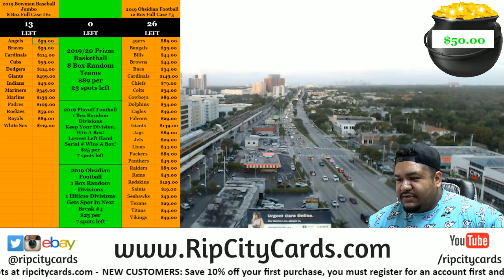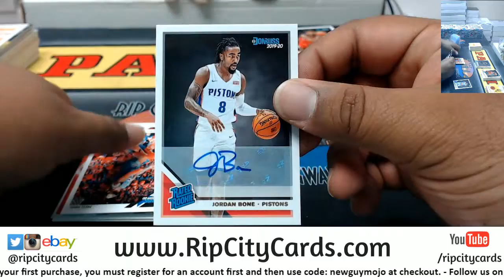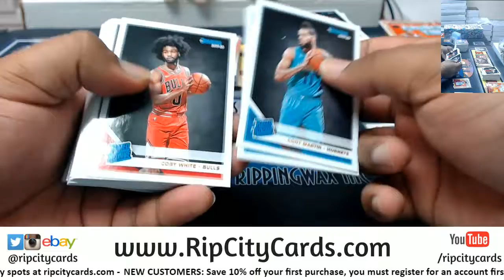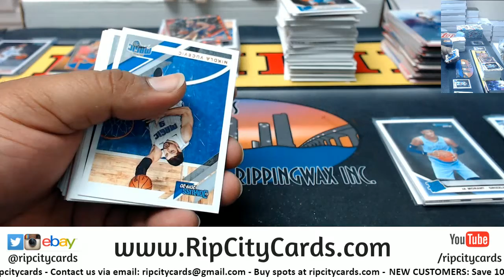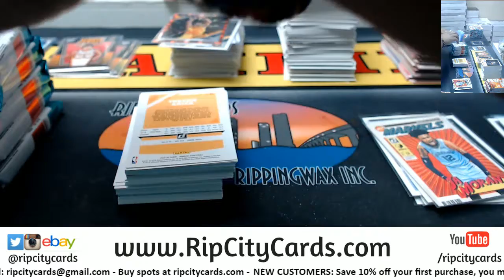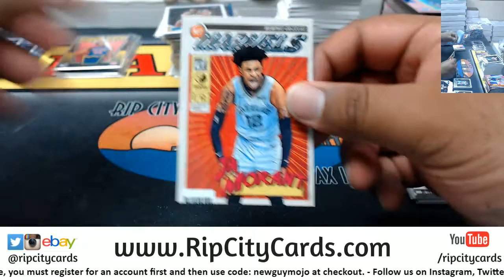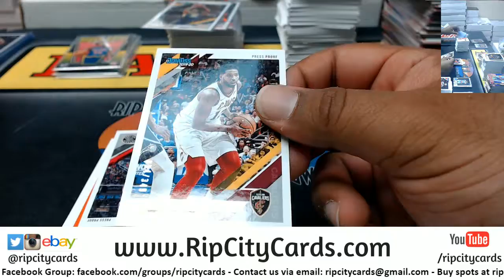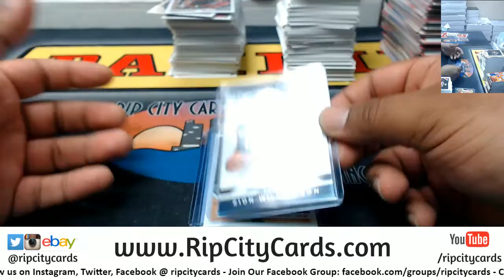2019/20 Donruss Basketball 5 Box #9 EBAY